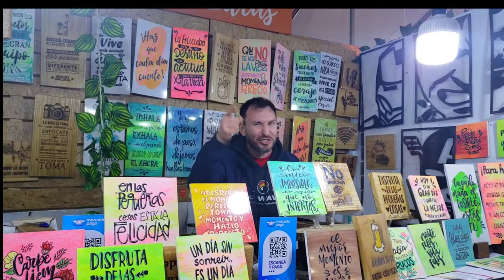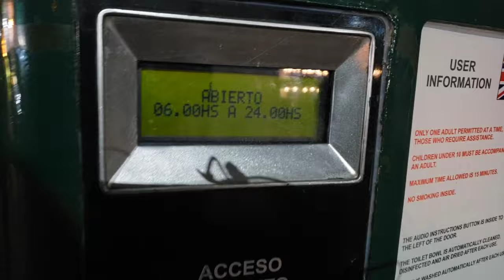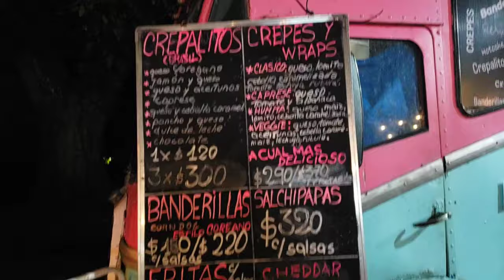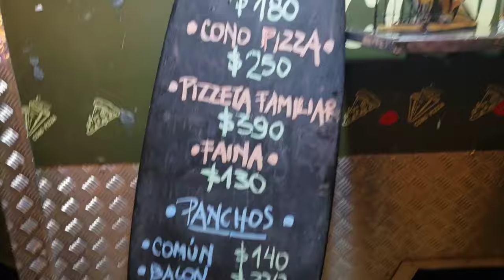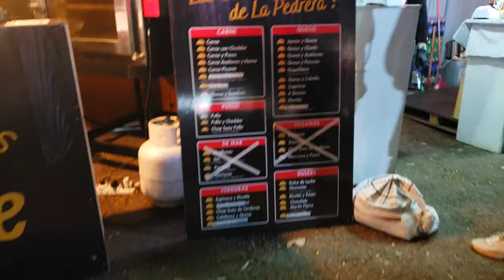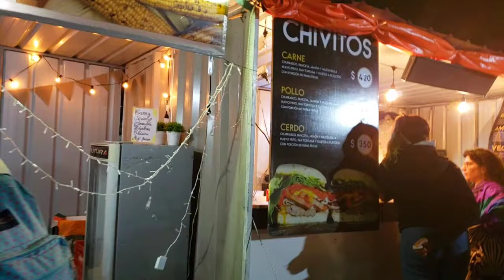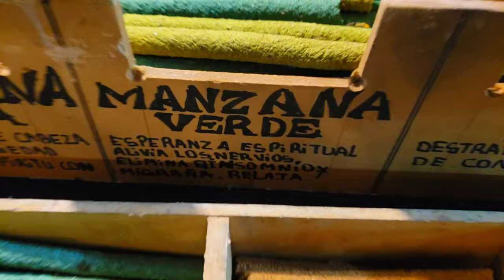Noche de Feria en Montevideo: ¡Un Paraíso de Sabores y Colores!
Así es la FERIA Nocturna del PARQUE RODó, es una de las más grandes de Montevideo 🇺🇾 y variadas que se realiza en la época navideña 🎄con un horario nocturno que permite disfrutar de un paseo en familia, también para realizar compras y con opciones para comer.

¡Disfruta de la energía única de Montevideo Navideño 🎄de noche!